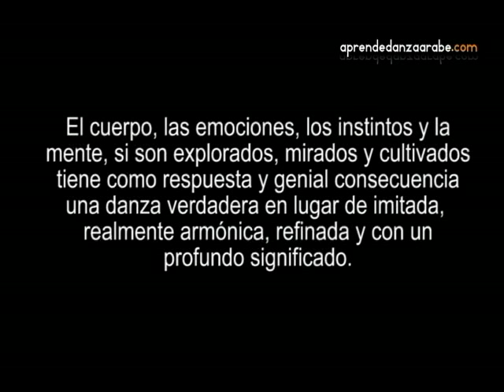Clase Danza Árabe, Interpretación Musical en el Raks Sharki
En este video podrás aprender algunos principios fundamentales de la interpretación musical aplicada en el Raks Sharki, con la maestra de danza árabe Yeny Cano y el músico Julio Cano.